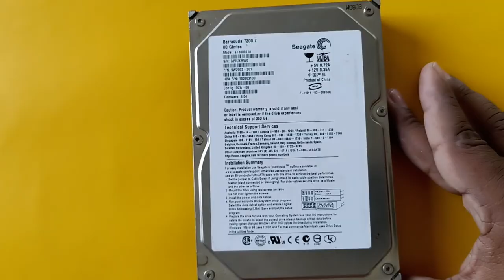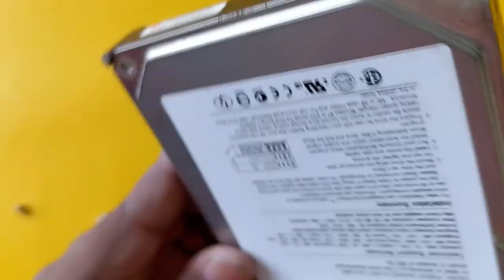How hard disk drive work ||हार्ड डिस्क काम कैसे करता हैं ?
A hard disk drive (HDD), hard disk, hard drive, or fixed disk[b] is an electro-mechanical data storage device use to store data of computer ,CCTV and other smart devices.
This video show actual working of Hard disk and role of each component in the process of Harddisk read and write operation.

Music from Free To Use Music